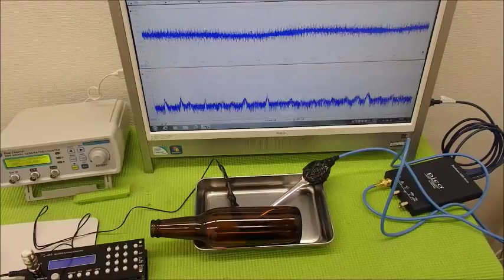超音波の発振制御システム ultrasonic-labo 超音波システム研究所